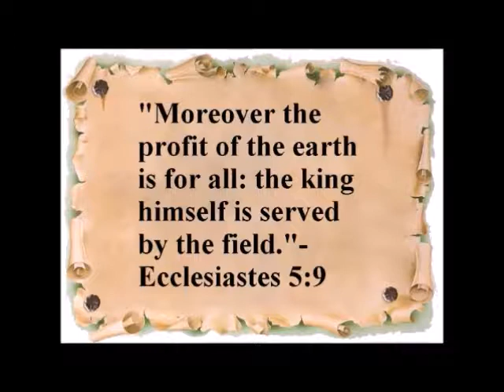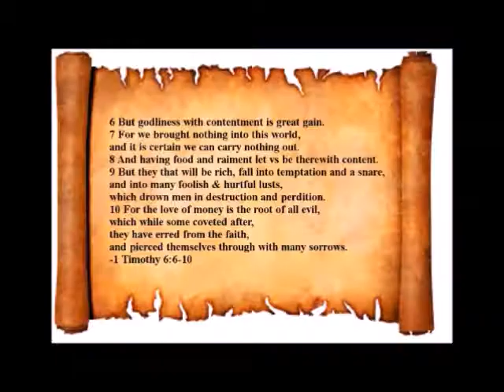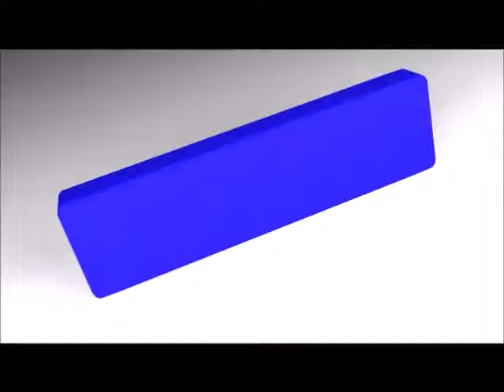Local Ordinances Are Often Unfair Legalized Stealing-Trump Throws Millions Off Of Health Care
Lying Republican Pre-Election Commercials-Trumpcare Equals Deathcare-Cancer Cells Love Sugar & Everything Else That is Bad